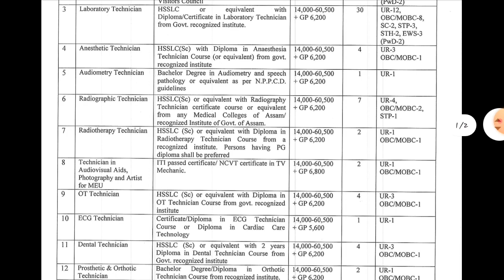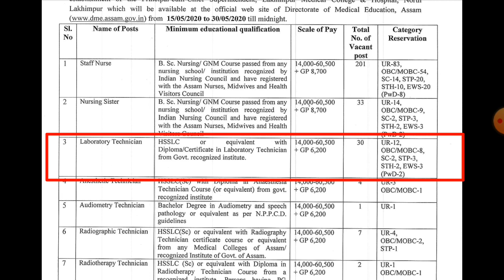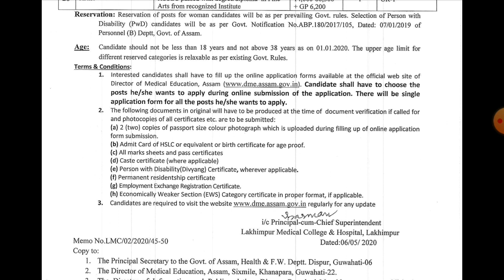Lab Technician job | Lakhimpur medical college DME Assam | paramedical staff recruitment assam